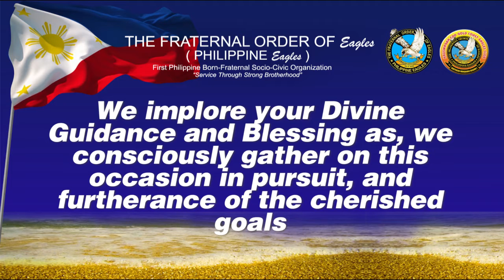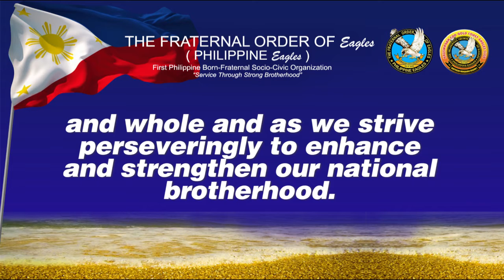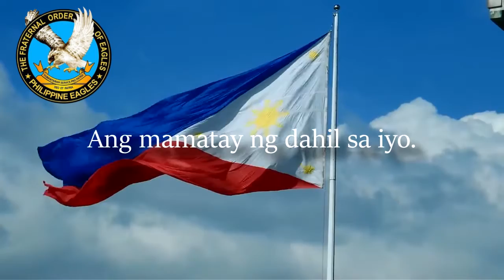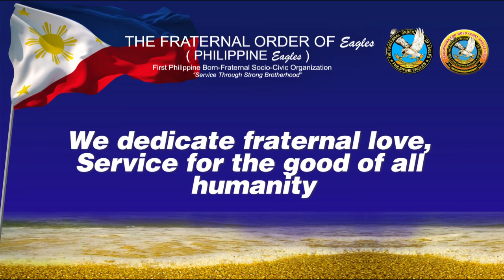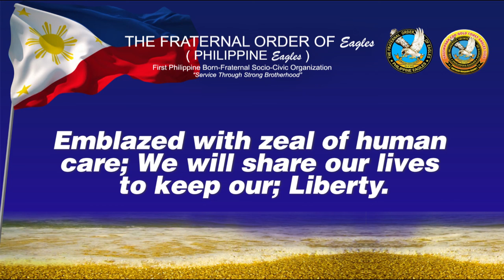Eagles Universal Prayer, Lupang Hinirang, and Eagles Hymn AVP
Combined AVP for The Fraternal Order of Eagles - Philippine Eagles